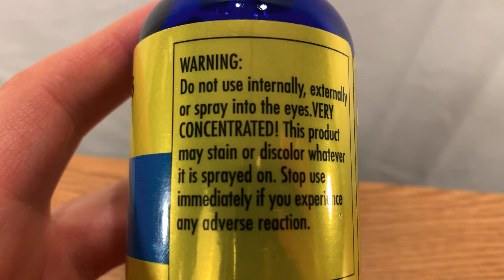Air Detox Lemon - BEST Natural Air Freshener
Purchase on Amazon